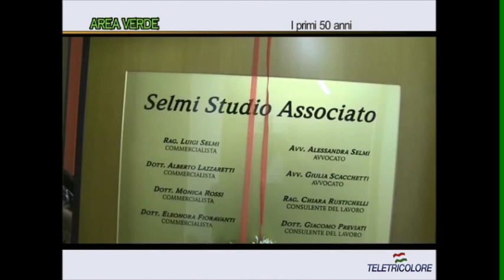Teletricolore Area Verde: 50 anni Selmi Studio Associato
La storica trasmissione di Carla Mazzola dedica grande spazio nella puntata del 15 gennaio 2023 alla Conferenza Stampa che ha celebrato i 50 anni di Selmi Studio Associato.